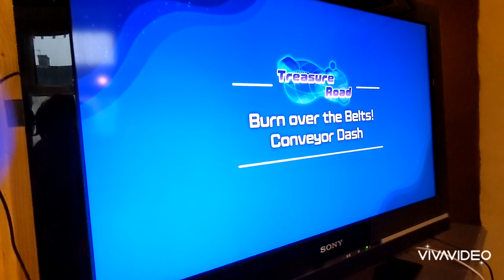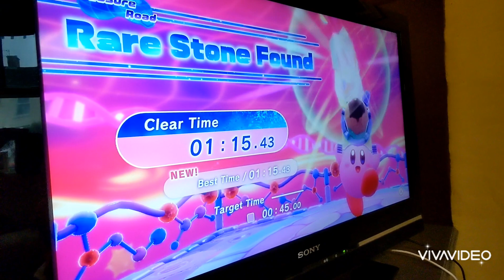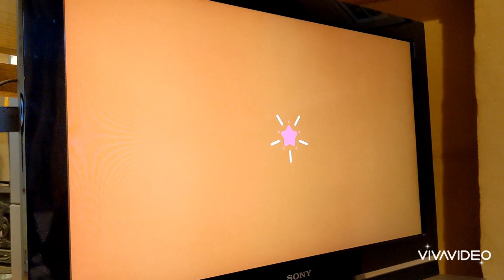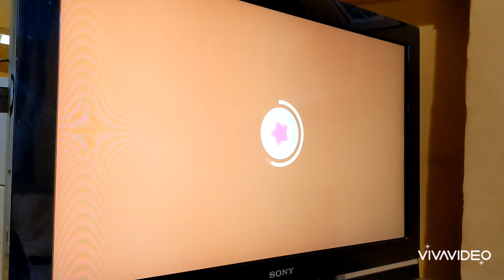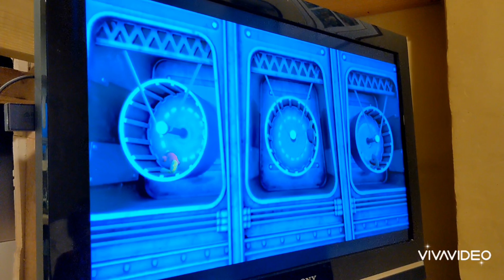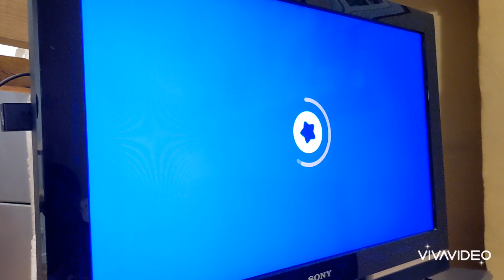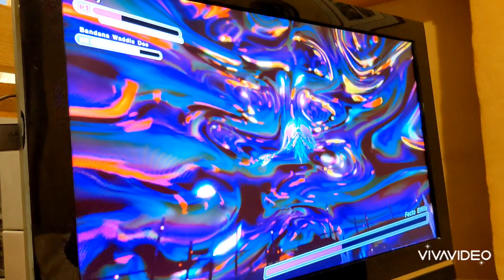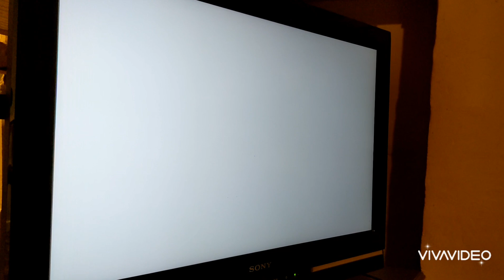Kirby bosses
We defeated all the bosses! And did a little of the side quests!